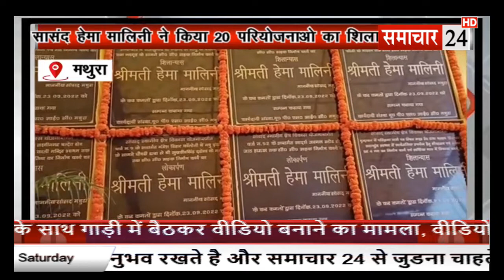Mathura: सांसद हेमा मालिनी ने किया 20 परियोजनाओं का शिलान्यास